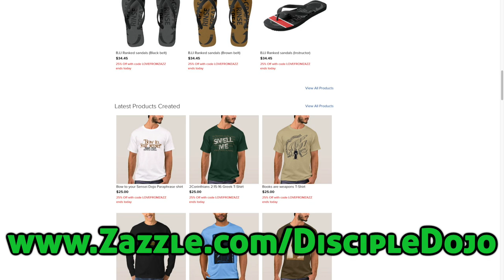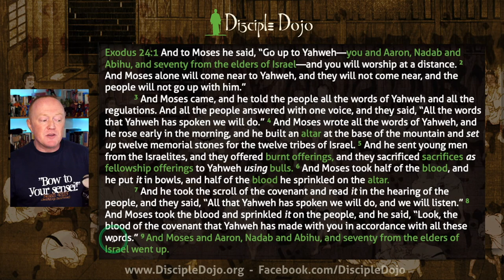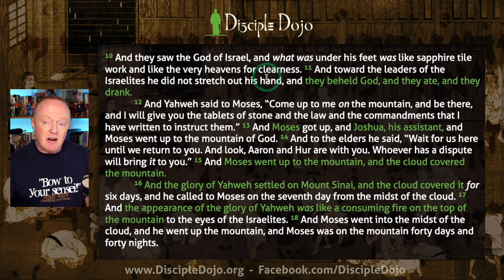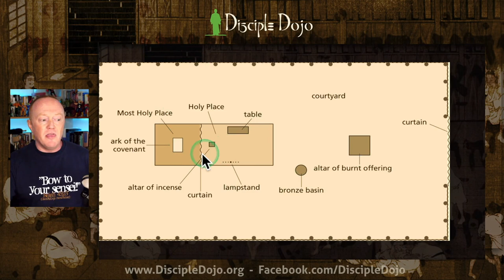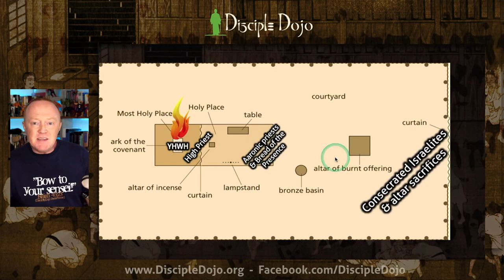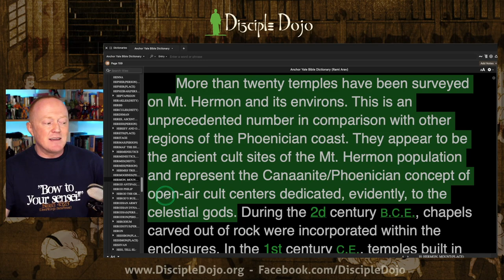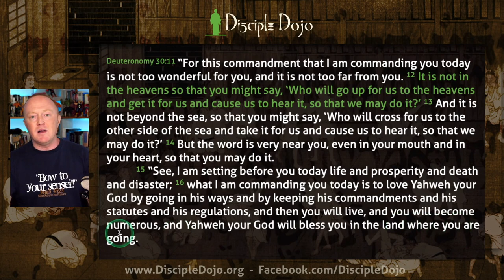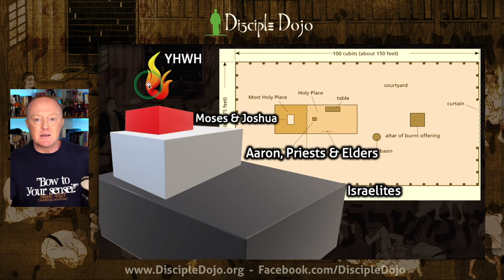Israel's portable 'Mountain of God'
Portable Sinai

As we continue our study of Sinai, we now come to a concept that often gets overlooked, but which was of monumental importance to Israel. How can the Holy God who dwells atop the Holy Mountain also dwell within the midst of His called-to-be-Holy People? YHWH’s answer: a MOBILE HOME!

***BE SURE TO CHECK OUT THE DISCIPLE DOJO STORE!

Disciple Dojo is a 501c3 Nonprofit organization. As such we rely on donor support to make this teaching available freely online. Please consider supporting this ministry if you benefit from our free resources